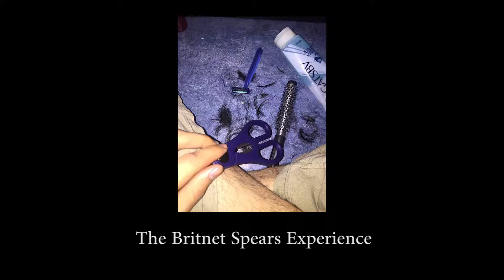All We Know At Amsterdam (Jelly and Chanel)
Jelly and Chanel Best friend long distance friendship
Thailand - Netherlands